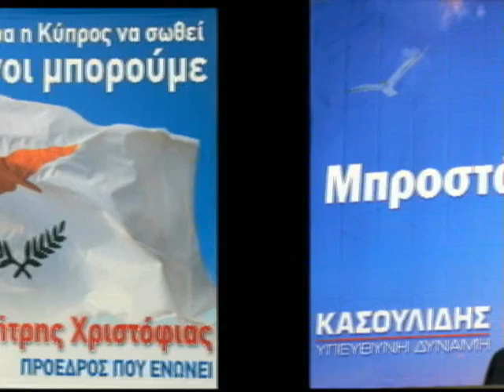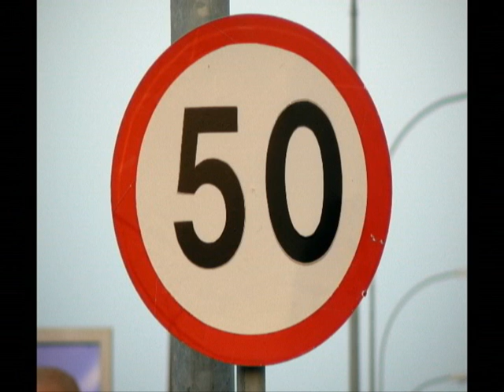John Wu [Mastermind] feat. Myrto - "H Siopi Ton Amnon"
Dangerous Unreleased hip hop track dissin the political scene of Cyprus